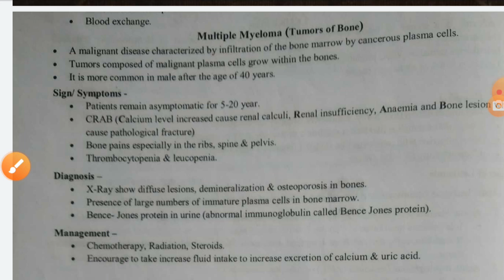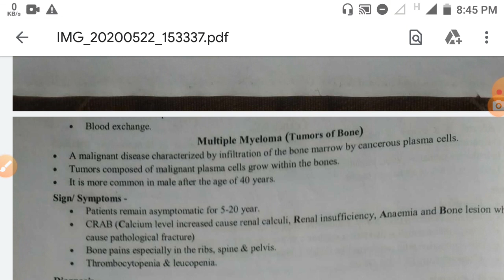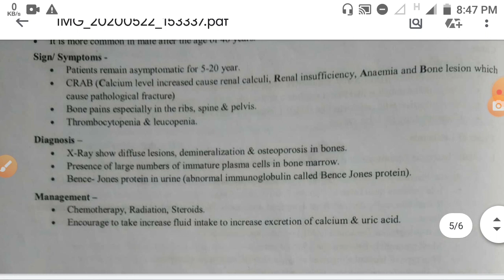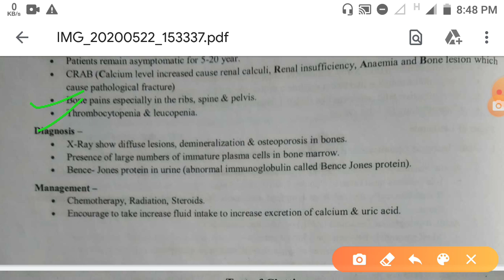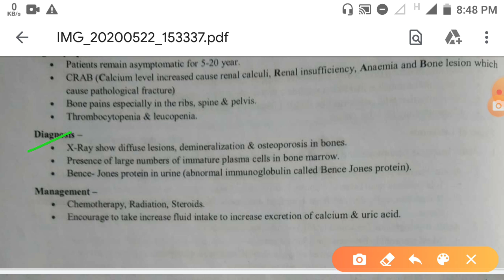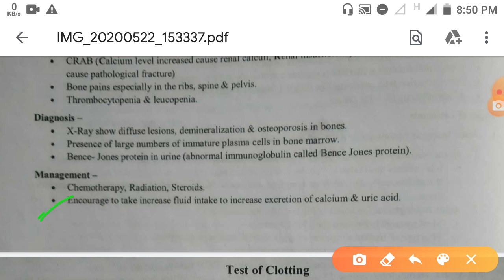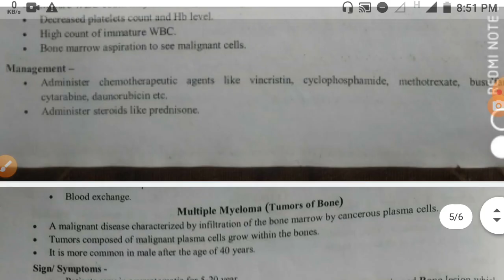Multiple myeloma ( tumors of bone)